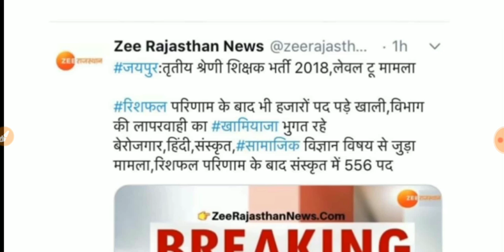Reet level 2 reshuffle अभी भी काफी संख्या में पद खाली,एक और वेटिंग लिस्ट आएगी